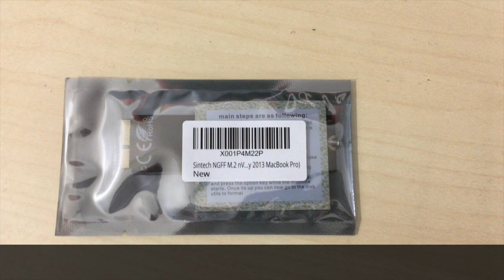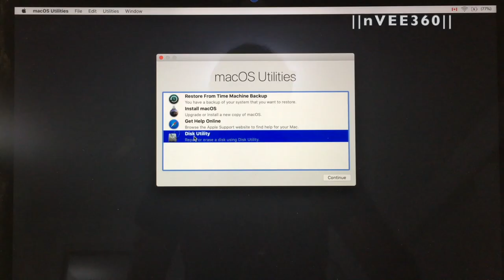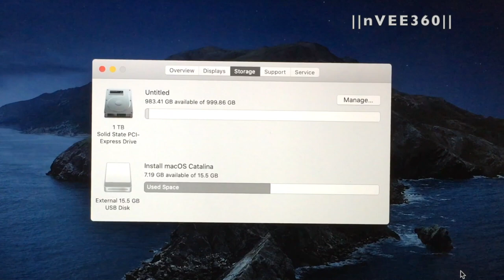Speed Up Your MacBook Pro: Upgrading to a 1TB NVMe SSD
Ready to supercharge your MacBook Pro? In this comprehensive guide, we’ll walk you through upgrading your MacBook Pro’s SSD to a high-speed NVMe M.2 drive. This step-by-step tutorial is designed for both tech enthusiasts and everyday users, making it easy to follow along and boost your laptop’s storage and speed.

Discover the benefits of NVMe M.2 technology over traditional SSDs, including faster data transfer, reduced load times, and enhanced overall performance. Our guide covers everything—from verifying your MacBook Pro’s compatibility and gathering necessary tools to preparing for the installation by backing up your data.

Follow our straightforward instructions to safely install and configure your new NVMe M.2 SSD, with tips on data migration and optimization to maximize performance. Whether you’re looking to elevate your MacBook Pro’s capabilities or need more storage, this upgrade will transform your experience.

Upgrading SSD of my Mid 2014 MacBook Pro from 256 GB to 1 TB NVMe.
Required Materials:
M.2 SSD: I bought NVMe 1TB Crucial P1

NGFF Adapter: I bought Sintech NGFF M.2 Adapter

Screwdriver and three bits: P5, TORX T5 and PH00 and Pry tool

MMXXIV
Upgrade MacBook Pro SSD to NVMe M.2, MacBook Pro SSD upgrade guide, install NVMe SSD MacBook Pro, boost MacBook Pro speed, increase MacBook Pro storage, NVMe M.2 SSD benefits, MacBook Pro SSD replacement tutorial